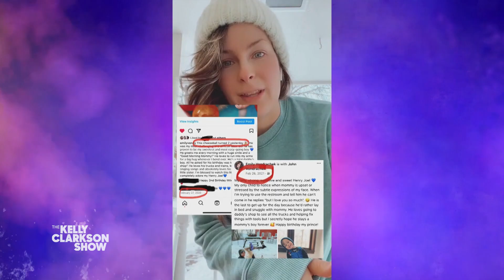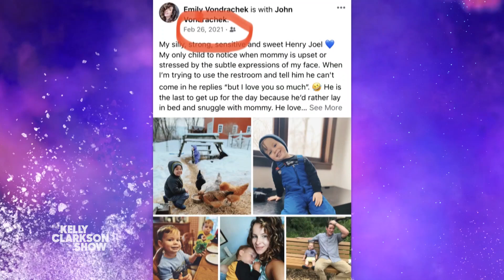Minnesota Mom Goes Viral On TikTok For Celebrating Son's Birthday On The Wrong Date For 2 Years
Whether it's forgetting to pack a diaper bag or serving chicken nuggets for the fifth night in a row, it's not always easy being a mom. Minnesota mom Emily knows this firsthand, after realizing she was celebrating her son's birthday on the wrong date for two years. Emily dials-in and explains how she went viral after a call with her insurance company exposed her mix-up. Pilot Pen awards Emily $1,000 for her hilarious mom fail. Be unstoppable with the go-to pens of The Kelly Clarkson Show, the smooth G2 and erasable FriXion by Pilot.